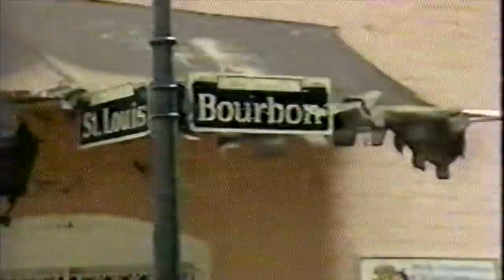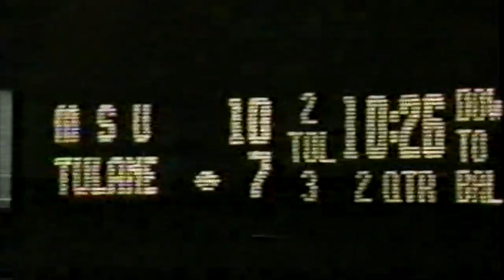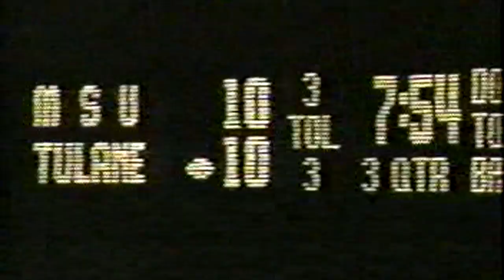Charlie Bailey Show 1988 Memphis St vs Tulane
Charlie Bailey Show 1988 Memphis State vs Tulane